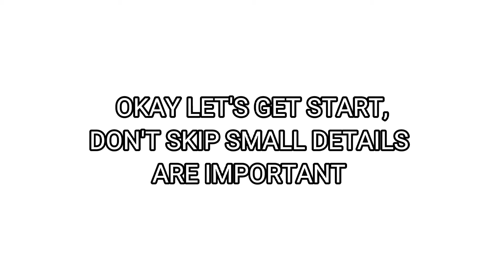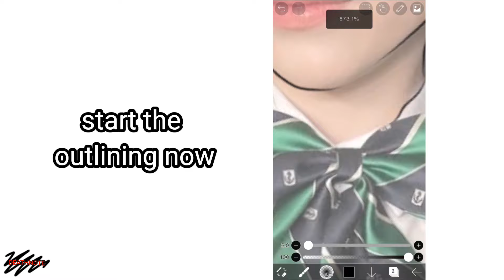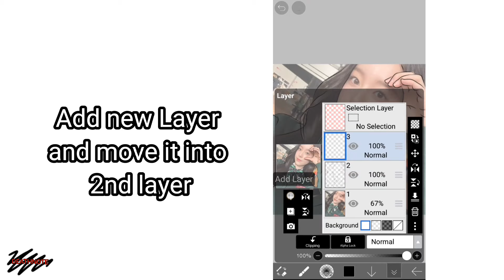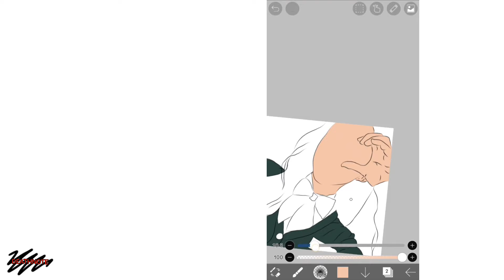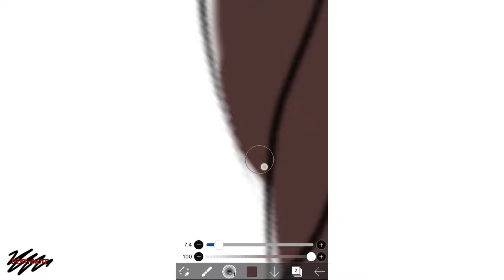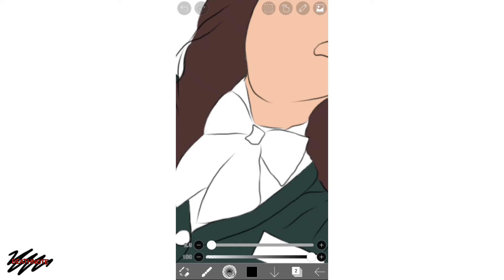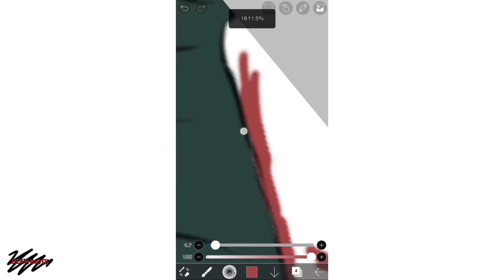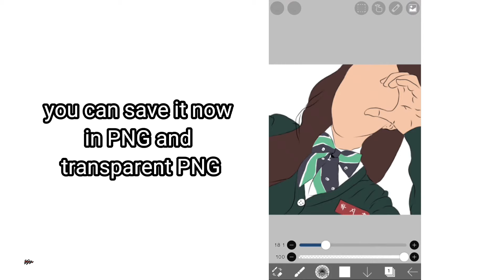How To Make My Picture Into A Faceless Anime / Cartoon Using Ibis Paint X / ArvinTv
Hi People of God👋🏻

So this video is all about "How to make your picture into a faceless Anime using Ibis Paint X"

                        *TUTORIAL*
~5 Min. Tutorial How To Make My Picture into Faceless Anime / Cartoon, How To Use Ibis Paint X
~9 Min. How To Make My Picture Into A Faceless Anime / Cartoon Using Ibis Paint X

I hope you enjoy and learned from my Video